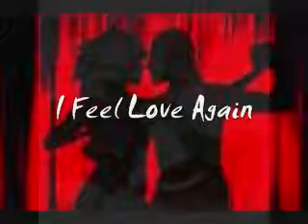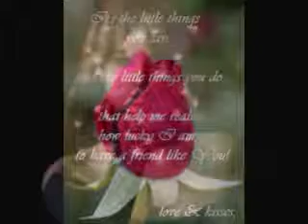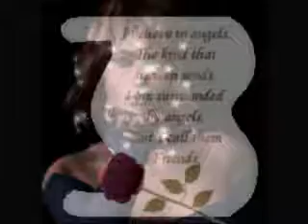I Feel Love Again ! Q1WR !